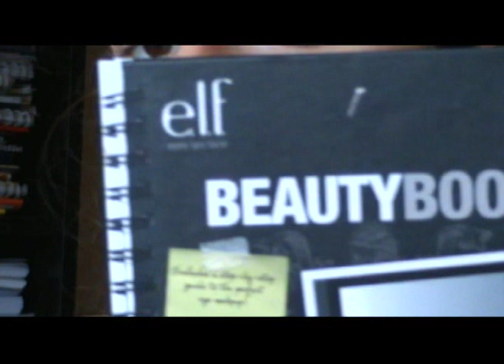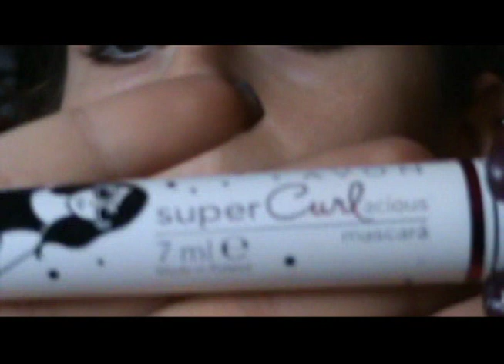Video richiesta: tutorial make-up cerimonia/evento speciale!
Diverse persone mi hanno richiesto un tutorial su un trucco da cerimonia o evento speciale...è molto semplice ma spero vi piaccia!! :-*